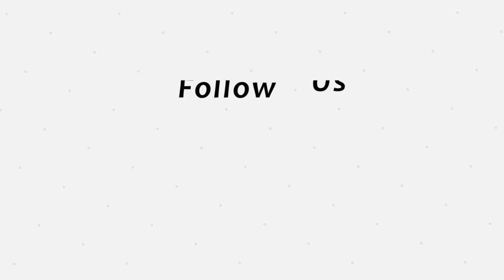ባላንቺና...! Alenamediatv Eritrea Ethiopia Tigrai